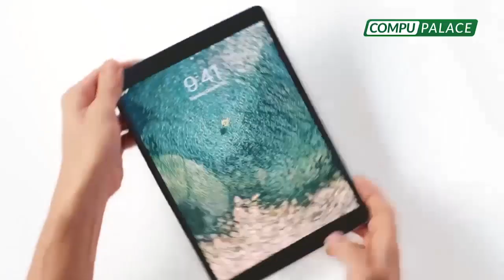VIZCARRA | Rosa Bartra: ¿Ahora el Congreso debe mutilar sus funciones?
VIZCARRA | ¿Ahora el Congreso debe mutilar sus funciones?

🔴 Congresista FuerzaPopular, RosaBartra: “Desde que él se declara incapaz de gobernar, dice: ‘Nosotros nos vamos’. Es peligroso’”